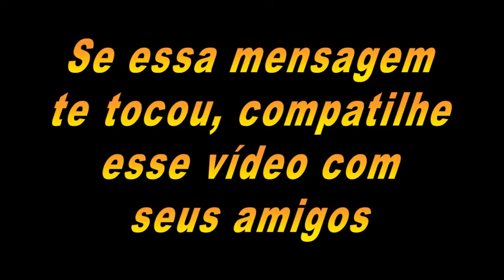Descubra como a Mentira Age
Meu Instagram